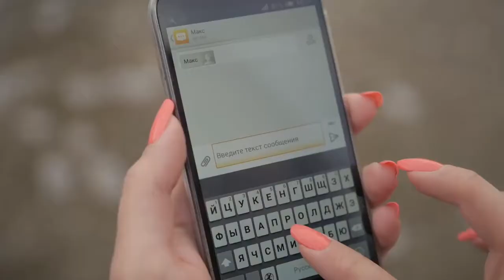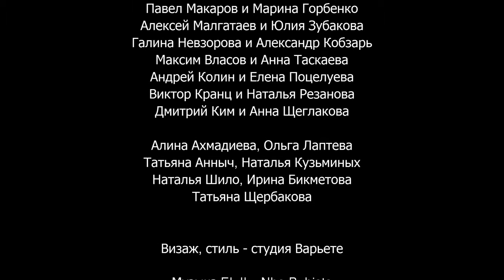Praia Verao Kizomba Salsa Cubana Novosibirsk